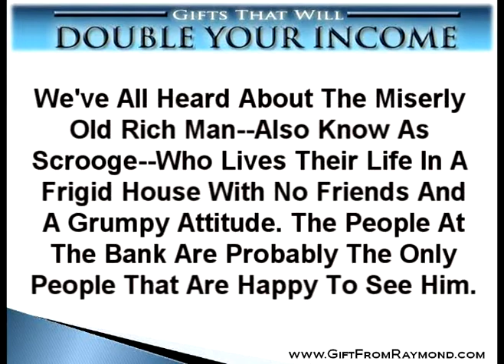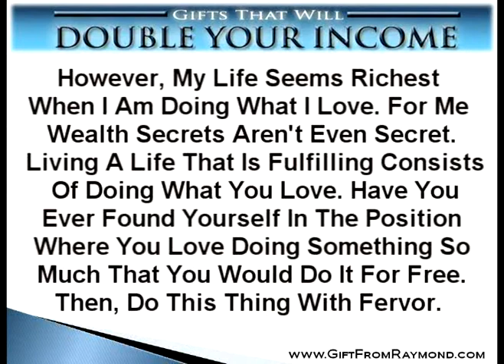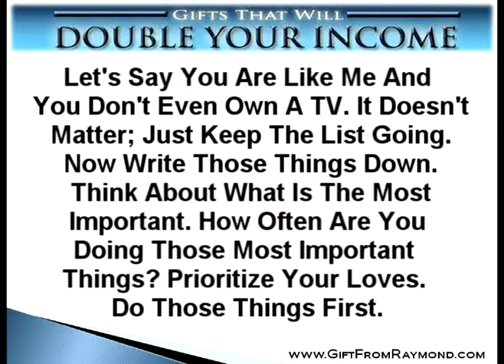Raymond Aaron | Wealth Secrets: Love Is The Law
And Raymond Aaron Present Double Your Income And Get Out Of Debt With Today's Topic: "Wealth Secrets: Love Is The Law".